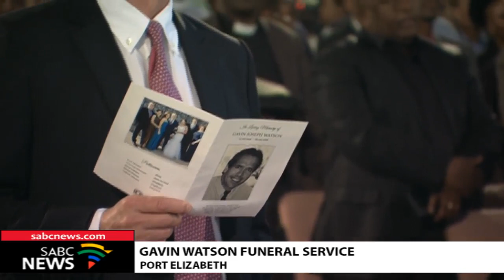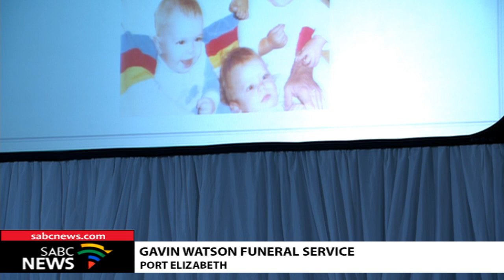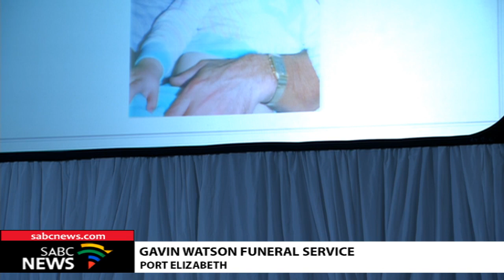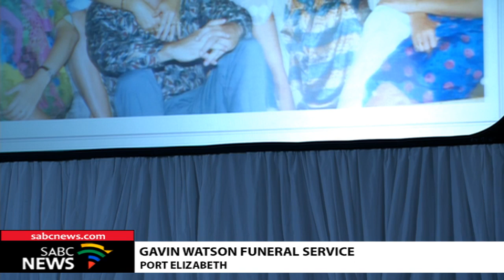Gavin Watson funeral, 03 September 2019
Gavin Watson's funeral service takes place at the Feather Market Hall in Port Elizabeth.